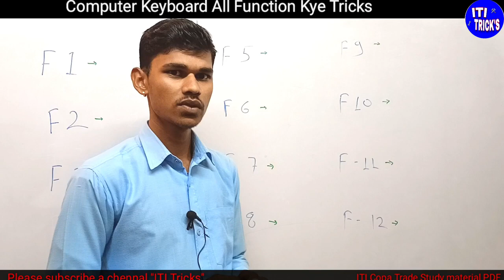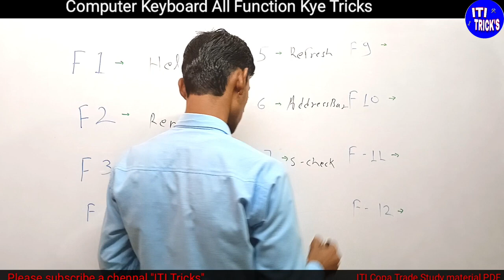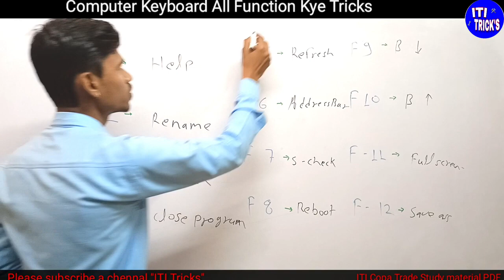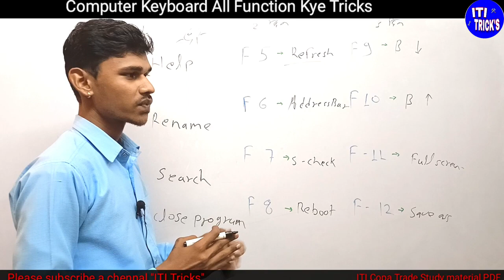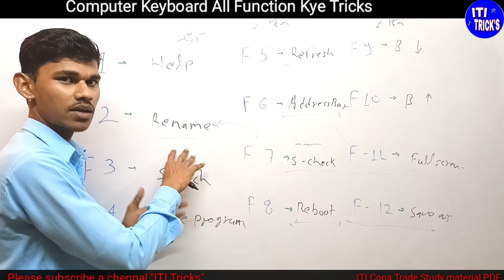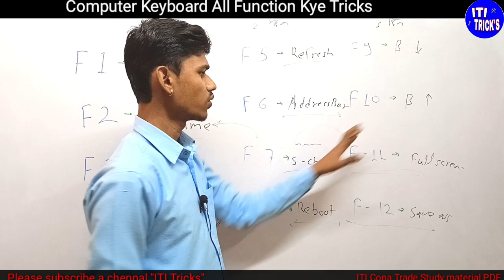Shortcut Keys | computer Shortcuts Keys | ITI Copa trade questions | copa mcq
title 👉 Shortcut Keys | computer Shortcuts Keys | All shortcut keys | ITI Copa trade questions | copa mcq

hello doston mera naam hai Neeraj aaj ki is video mein ham copa trade ke liye most important MCQ dekhne wale Hain. jinmen ham cover karenge all shortcut Kyes .
computer se sambandhit sabhi shortcut ki ki video humne banai hai is video mein ham sare shortcut ki hote Hain Jo vah khabar karenge.
ITI ke copa trade ke exam mein jitne bhi shortcut key se question puche gaye hain bhai sare question is video mein khabar kiye gaye hain.copa trade ke liye important MCQ shortcut key.copa trade shortcut key
ITI cooperated MCQ shortcut key
copa top 20 question
iti tricks youtube channel
iti tricks.

shortcut key
copa trade shortcut key
iti copa MCQ shortcut key
iti tricks, shortcut keys video
computer Shortcuts Keys
 all shortcuts keys
computer all shortcuts keys
shortcut keys mcq
shortcut keys top questions
iti copa trade
copa trade questions pdf
 iti copa nimi mcq
all functions keys
 shortcut keys tricks
 copa nimi question
 copa theory
 iti copa shortscut keys
 iti exam
 iti copa exam paper
copa exam paper
कंप्यूटर शॉर्टकट की
 आईटीआई कोपा ट्रेड
 शॉर्टकट की ,

tags 👉